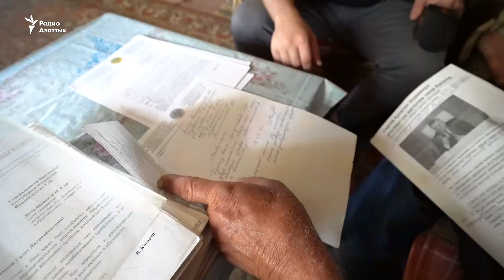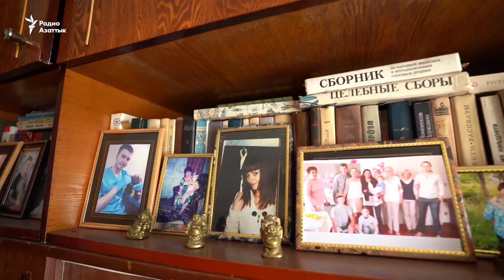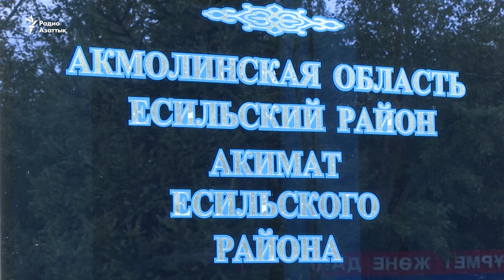«Сонная община». Премьера документального фильма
Калачи – маленькое село в Акмолинской области. В 2013 году там началась «сонная болезнь» – люди внезапно засыпали на несколько дней и разбудить их почти не получалось. Врачи и ученые не смогли определить причину недомогания. Люди начали покидать поселок, но остались те, кому ехать некуда, а предлагаемая государством компенсация их не устраивает. Сейчас оставшиеся жители Калачей пытаются получить от государства обещанную помощь.

Когда в Калачах началась «сонная болезнь», власти решили переселить оттуда людей, но уезжать согласились не все. Как живут и чего требуют оставшиеся жители «сонного» села?